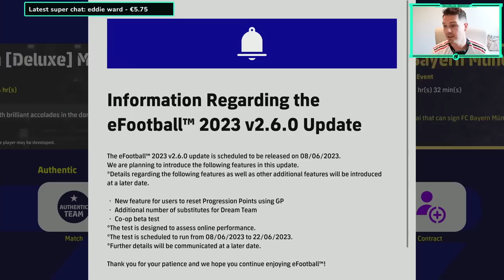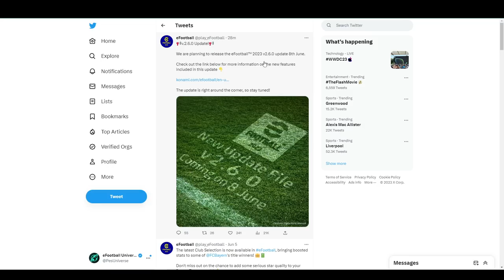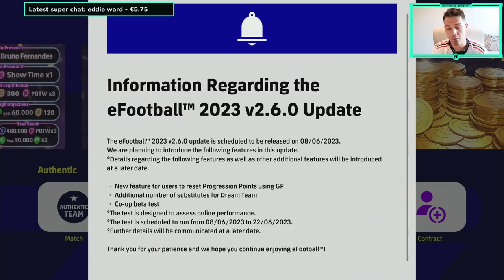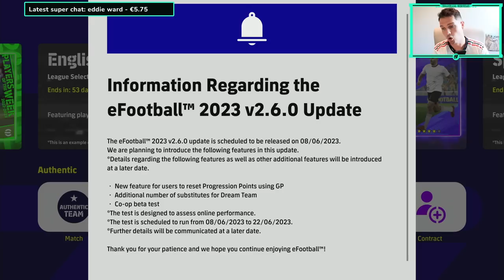eFootball 2023 | V2.6.0 NEWS - COOP BETA CONFIRMED + STATS RESET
We have got co-op confirmed as it will enter a beta from 8th June - 22nd June. Also reset players with GP is coming!